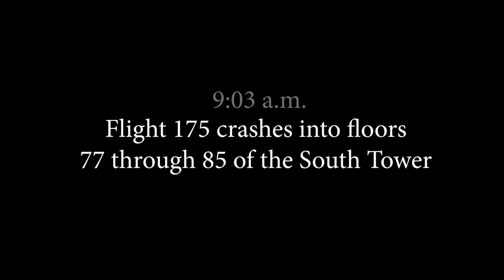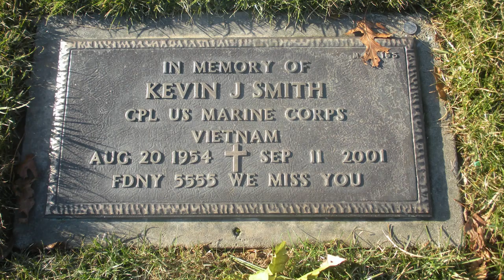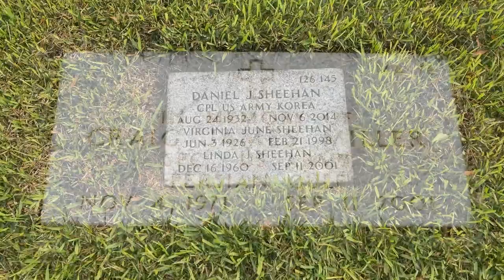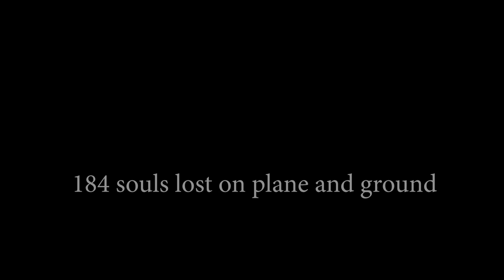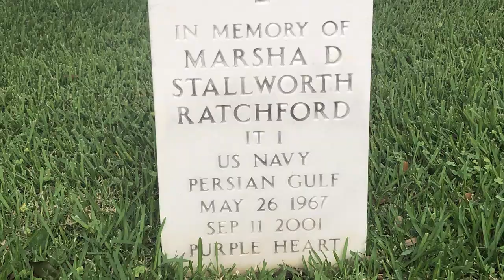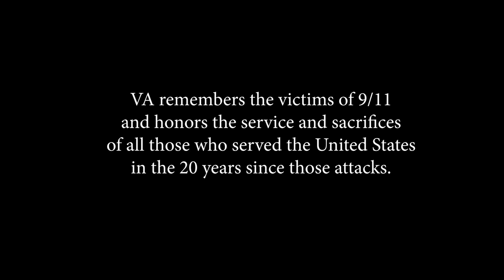VA Remembers 911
VA remembers the victims of 9/11
and honors the service and sacrifices
of all those who served the United States
in the 20 years since those attacks.